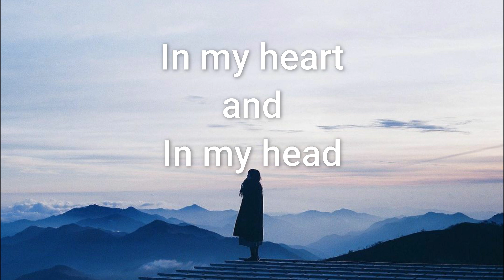in my heart and in my head (tiktok cover)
Mengekspresikan kesedihan seseorang kedalam musik